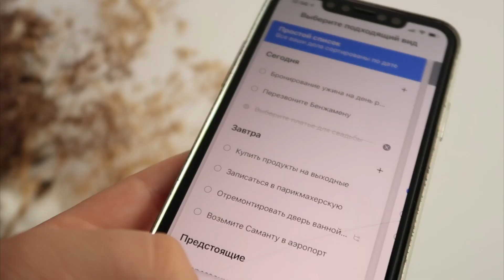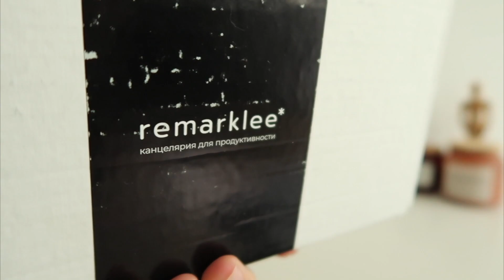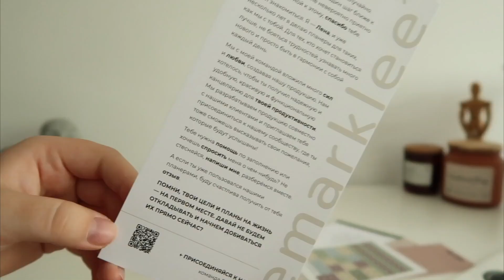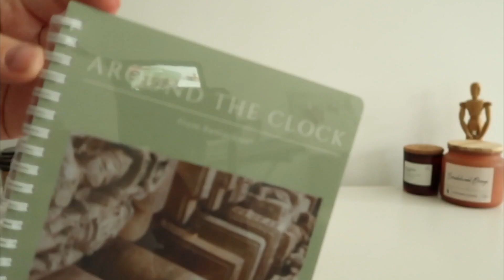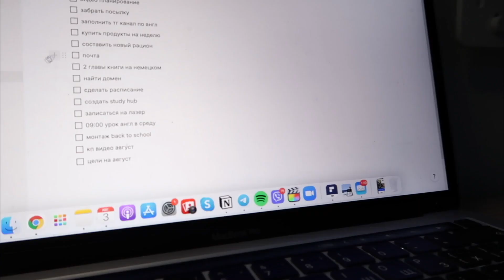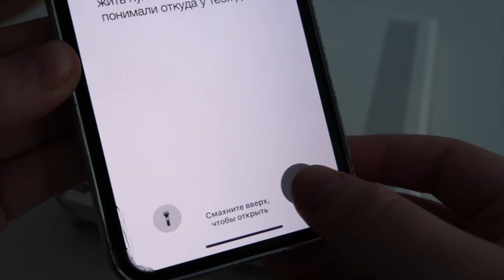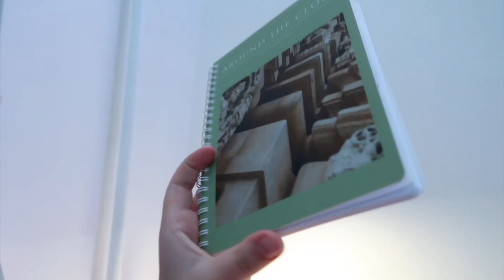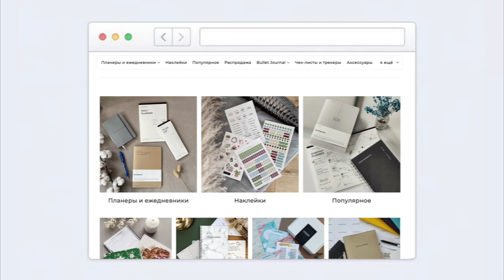ПЛАНИРУЮ НОВЫЙ УЧЕБНЫЙ ГОД 2021 || BACK TO SCHOOL 📅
Начните учебный год с покупки канцелярии для продуктивности😉

☽ Привет, меня зовут Диана, мне 18 лет. Ушла со школы после 10 класса и закончила последний год в онлайн школе. Сдала успешно экзамены и поступила в ВУЗ на бюджет ☽

↳ только для коммерческих запросов

✰ больше меня ✰

// FAQ //

- где ты живешь?  Украина, Харьков
- какие предметы сдавала на ЗНО?  укр. яз (189 б.), англ. яз (183 б.), история (180 б.)
- на что снимаешь?  canon g7x, canon 200d, iphone 11 pro max
- где монтируешь?  final cut pro x
- куда поступила? хну Каразина (ин. яз)
- на какой специальности? немецкий и английский язык (перевод)

00:00 - вступление
00:28 - виды планирования
00:38 - организация
01:18 - посылка с канцелярией
06:00 - с чего начать?
06:40 - бумажное планирование
06:58 - оформление готового планера
10:06 - оформление планера в точку
10:18 - как я оформляла раньше?
10:42 - оформление планера в точку
10:47 - что писать в планере?
11:12 - что если задача невыполнима?
11:54 - электронное планирование
12:00 - электронное планирование: заметки
12:22 - электронное планирование: any.do
12:39 - электронное планирование: notion
12:54 - back to school чек-лист
13:09 - отличные новости
13:20 - зачем мне планирование?